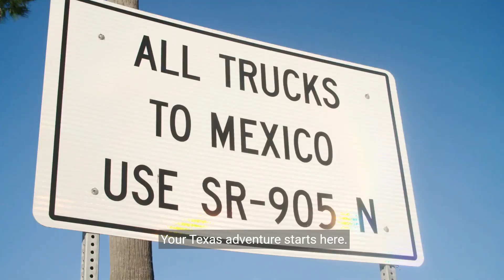Most Beautiful Places in Texas - A Texan's Guide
Join us on a journey through the Lone Star State as we explore the most stunning locations Texas has to offer. From the serene beaches of South Padre Island to the historic Mission San José, immerse yourself in the natural beauty and cultural richness that make Texas unique.